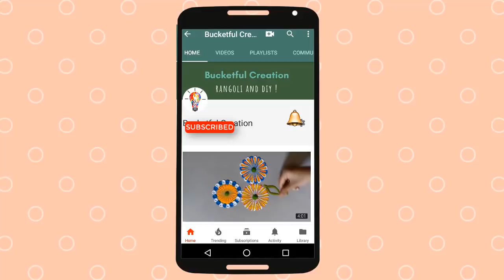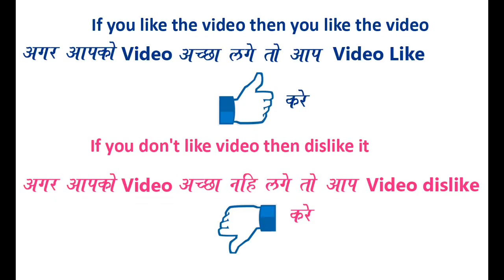Rangoli Design tools That I use in making rangoli || Material for rangoli